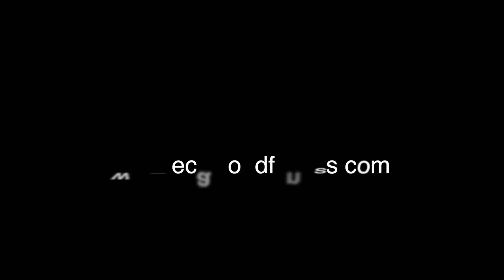Figure 8 | @calvinographydance class combo | ECA NYC 2015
Video by: Block Digital Productions